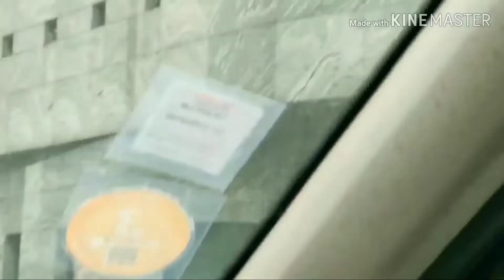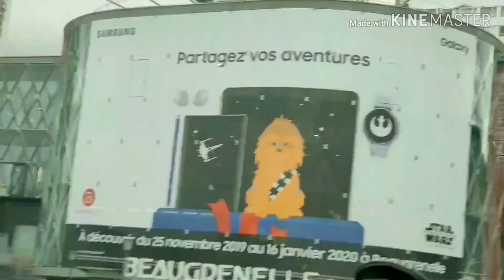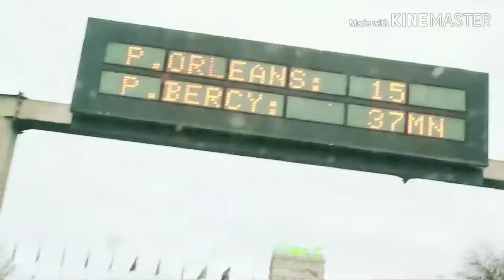Statue Of Liberty In Paris ???/Indian Family Living In Paris France/French Diary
Paris tour , Streets, buildings , Plants , Eiffel Tower and Little bit Statue of Liberty